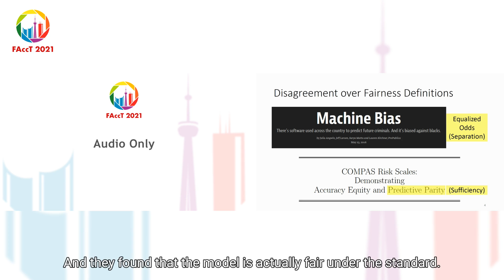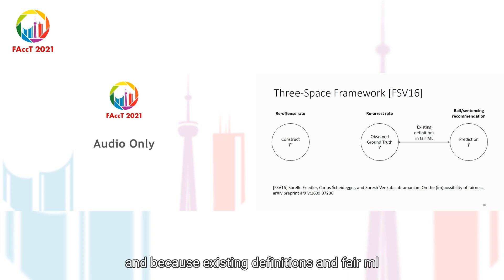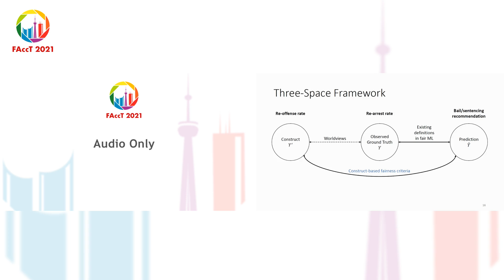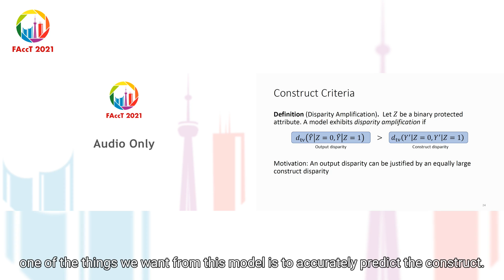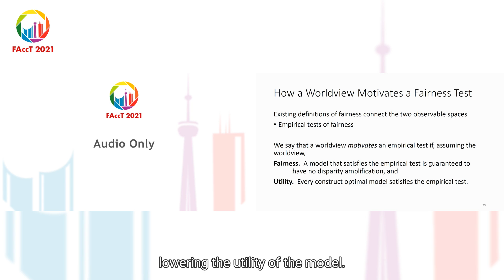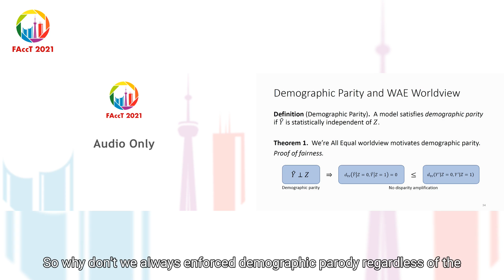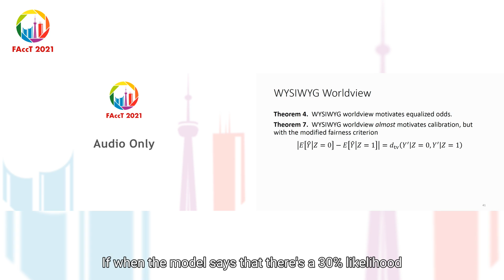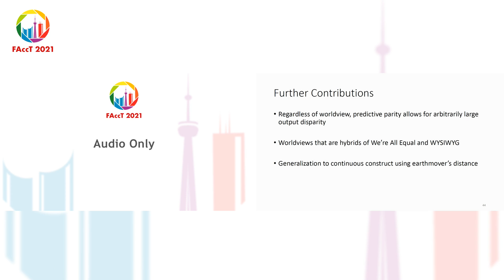Avoiding Disparity Amplification under Different Worldviews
S. Yeom, M. Tschantz

Research Track - FAccT 2021, Virtual, March 4th to 10th, 2021